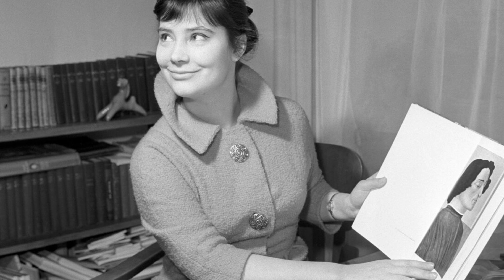Любовь и трагедии в жизни Татьяны Самойловой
Четыре брака и только две настоящих любви, единственный сын, который вырос и уехал в Америку. Татьяна Самойлова - фаворитка Каннского кинофестиваля, когда уходила из жизни, рядом с ней не было никого. День ее рождения совпал с днем смерти.